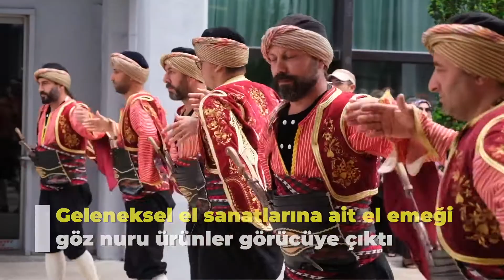Geleneksel el sanatları, "BELMEK Yıl Sonu Karma Sergisi"nde Başkentlilerle buluştu. 🎨🧶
El emeği, göz nuru eşsiz eserlerin yer aldığı sergiyi Başkanımız Sn. @mansuryavastvda ziyaret etti.

Altınpark-A Salonu'nda açılan sergiyi 3 Temmuz tarihine kadar ziyaret edebilirsiniz.